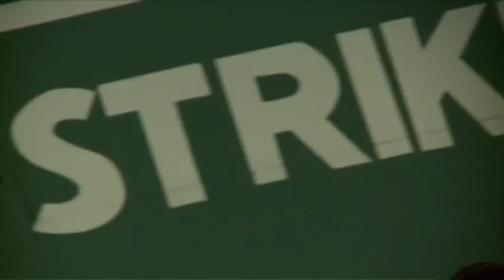Johnny Baseball on NECN's Style Boston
Johnny Baseball, the new musical about the Red Sox, is featured on NECN's Style Boston. Johnny Baseball is now playing through July 11 at the American Repertory Theater.